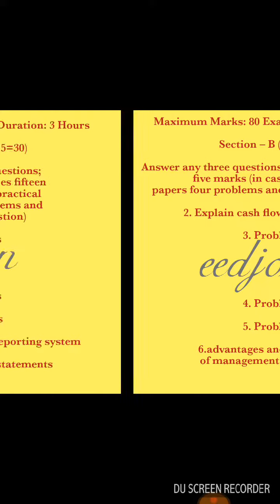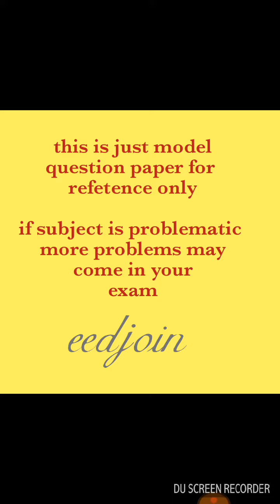BCOM 5 sem MANAGEMENT ACCOUNTING model question paper CBCS ‎@eedjoin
RCU 5 Sem e accounting question paper pattern CBCS ‎@eedjoin

RCU 3 SEM  corporate accounting NEP question paper pattern for all degree students 22-23 ‎@eedjoin

RCU time table odd semester

I made this video only for information purpose if any one had any issue please do make comment I will recheck and change my video content or I will remove my video

if any one wants digital fluency video classes comment it I will make video series for you

If you felt this video helpful you can buy thanks